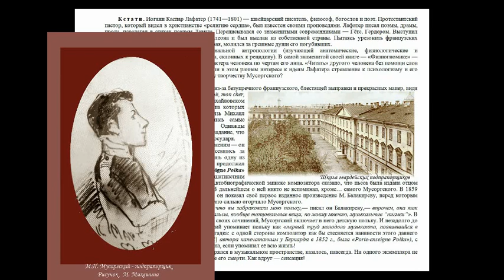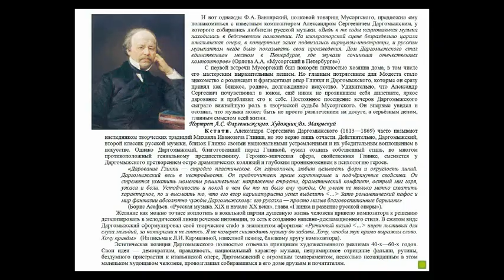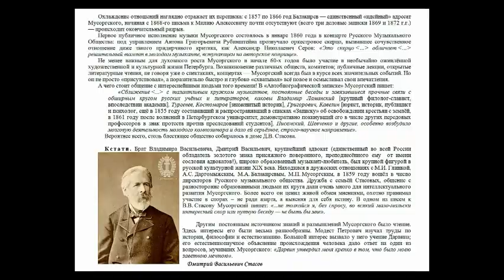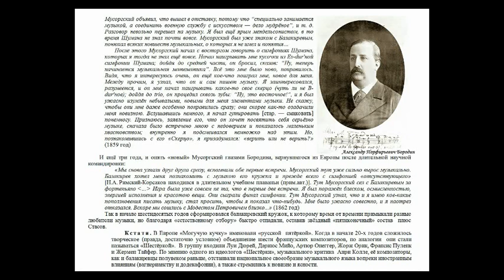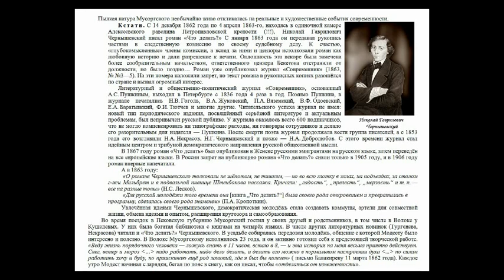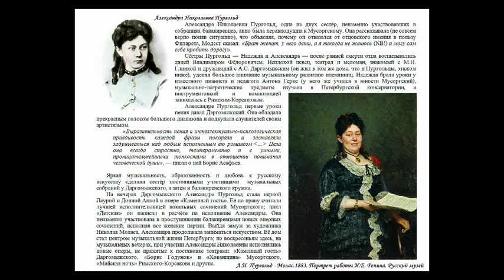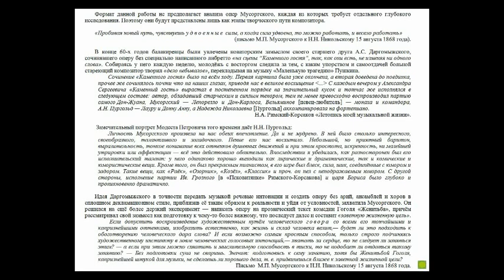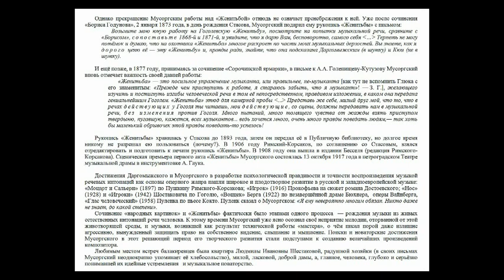М.П.Мусоргский. Творческий путь, часть 2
Мир через культуру
Лекция Заслуженного работника культуры РФ Зои Гуменюк